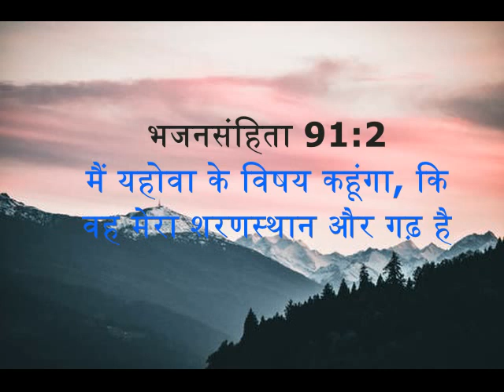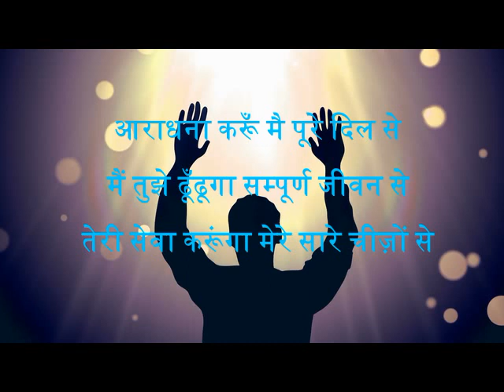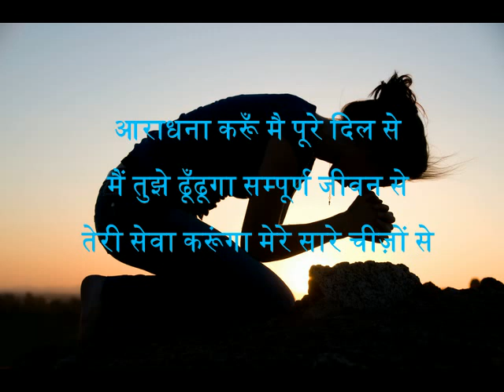Tu mera sharnsthan | तू मेरा शरणस्थान तू मेरा गढ़ हैैै | Hindi christian song